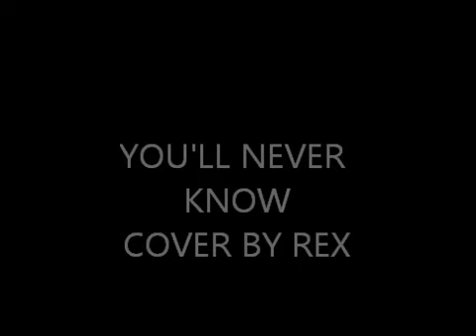YOU'LL NEVER KNOW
a standard  ballad sung by many artists